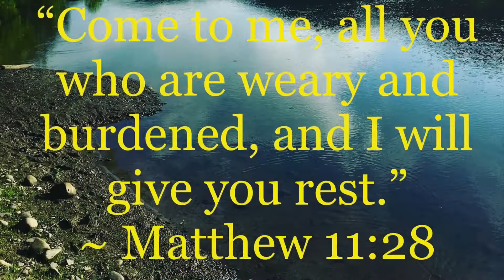Awesome Discovery while Fishing!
What an awesome discovery I find while fishing! Enjoy my discovery!